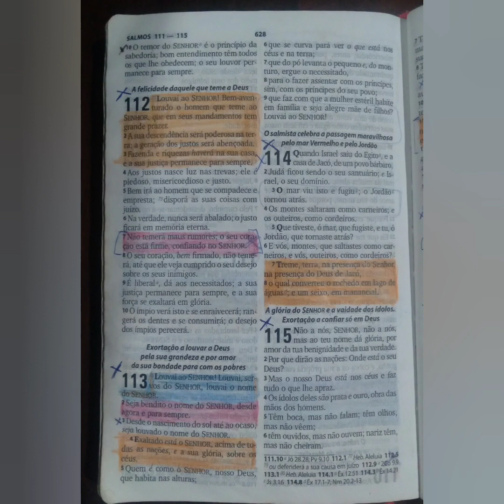Palavra | Salmos 112 e 113 inscreva_se compartilha 👍🏻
ME AJUDA MEUS IRMÃOS PARA QUE O CANAL CRESÇA,PARA QUE PALAVRA DO SENHOR CHEGAM EM MAES PESSOAS ..
DEIXA O 👍🏻PARA FORTALECER O CANAL
ATIVA O SINO 🔔 PARA RECEBER TODAS AS NOTIFICAÇÕES
GRAÇA E PAZ MEUS IRMÃOS E AMIGOS QUE DEUS ABENÇOE A TODOS VOCÊS AMÉM 🙏🏼 🙏🏼 🙏🏼 🙏🏼